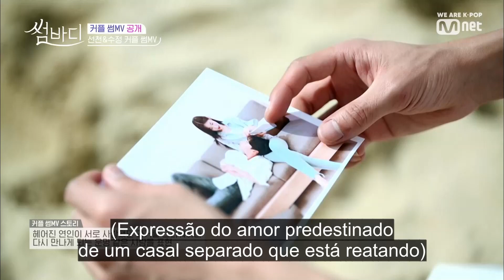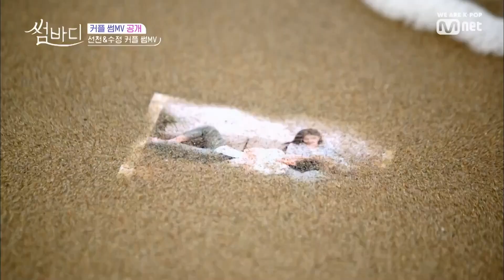Somebody | Reação a “Spring Day” | Reality Show Legendado em Português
Os participantes ficam muito surpresos ao reagirem a “Spring Day” apresentado por Lee Soo Jung e Han Sun Chun. Com uma dança de movimentos sensuais em uma cama, eles conseguem despertar o ciúmes de algumas pessoas ali presentes. Todos elogiam a interpretação dos dois, encenando um casal melancólico no MV. Assista ao episódio de Somebody e empolgue-se com essa apresentação!

Nós da Televisão Coreana de Entretenimento amamos compartilhar os melhores momentos dos nossos reality shows favoritos. Relembre os episódios mais marcantes e divirta-se com os seus programas de tv coreanos favoritos. ♥

Reviva o reality Somebody, um programa coreano de 2018 e transmitido pela tvN, um canal de entretenimento sul-coreano da CJ ENM.

A CJ ENM é a mais importante companhia de entretenimento da Coreia do Sul, que produz e distribui filmes, k-dramas e programas de tv para todo o mundo.